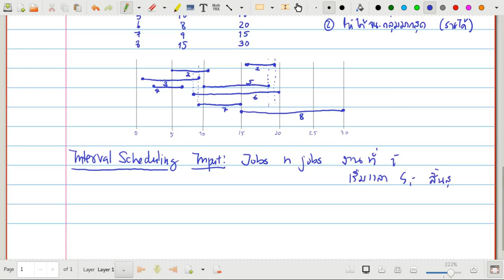01204313 Algorithms EP04.3 - แนะนำ greedy algorithms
ตัวอย่างปัญหาที่แก้ด้วย greedy algorithm แล้วไม่ได้คำตอบที่ดีที่สุด แนะนำ greedy algorithm แนะนำปัญหา interval scheduling (รูปแผนที่ TSP จากเว็บไซต์